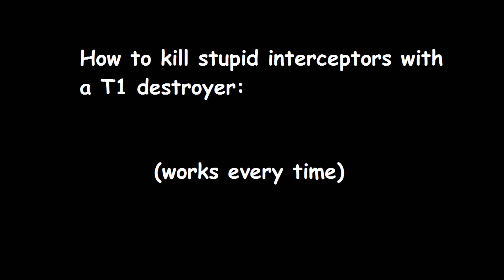Kitchen Sink Solo PvP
Could you please stop blobbing the shit out of my frigs? Looking at you, BRAVE, TEST and HORDE.